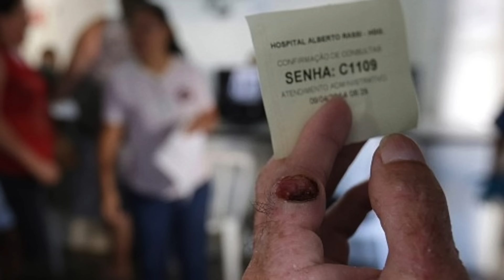خطير....قرية برازيلية يذوب سكانها تحت الشمس!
قرية برازيلية يذوب سكانها تحت الشمس!
حقائق وقصص تروى عن القرية

للمزيد من العجائب والغرائب تابعوا قناتنا
قرية أراراس  (Araras)، في ولاية ساو باولو بالبرازيل ، لديها أكبر عدد من السكان في العالم الذين يعانون من مرض جلدي نادر يعرف باسم جفاف الجلد المصطبغ (إكس بي). هذا المرض وراثي، ويجعل ضحاياه حساسين للغاية من أشعة الشمس فوق البنفسجية.

الأشخاص الذين يعانون من (الإكس بي)  معرضون للإصابة  بسرطان الجلد وغير قادرين على إصلاح الأضرار التي تسببها أشعة الشمس التي تجعل بشرتهم حمراء وجافة ومشوهة.

معظم سكان أريراس من المزارعين، والعمل في الهواء الطلق أمر لا مفر منه. إذ يضطر معظمهم للعمل تحت أشعة الشمس  لساعات طويلة، مما يجعلهم عرضة للإصابة بمرض "الإكس بي" ويحول حياتهم إلى معاناة مستمرة لا نهاية لها.

من مجموع 800 شخص يصاب أكثر من 20 شخصا بهذه الحالة. بمعنى شخص واحد من 40 شخصا، وهي نسبة أعلى بكثير من الولايات المتحدة، حيث يبلغ معدل الإصابة واحد في المليون. أحد أسباب ذلك هو أن أراراس تكونت من قبل عدد قليل من الأسر القروية التي تحمل المرض، وانتشر بفعل التزاوج فيما بينهم.

جالما أنطونيو (38 عاماً) ضحية لهذا المرض منذ سنوات، ويقول أنه بطبيعة عمله في زراعة الأرز وتربية البقر هو معرض باستمرار لأشعة الشمس وحالته تزداد سوءً على مر السنين. وبدأت عوارض المرض تظهر في وجهه عندما كان في سن التاسعة، إذ غطى النمش وجهه حينها ونمت عليه كتل صغيرة. ويقول أنه لو اتخذ إجراءات اللازمة حينها لحماية وجهه لكانت الأمور مختلفة اليوم.

ولكن هذا لم يكن الحال، إذ أكل المرض جلده وشفتيه وأنفه وخديه وحتى عينيه،  وهو الآن يرتدي قناعاً طبياً لإخفاء الأضرار، و قبعة كبيرة من القش لحماية ما تبقى من وجهه الصغير.

على مر السنين، أجرى أنطونيو أكثر من 50 عملية جراحية لإزالة الأورام. وتساعده القبعة اليوم قليلا في السيطرة على المرض. ولكن مرض "الإكس بي" لا يتوقف فقط عند الجلد. إذ يعاني واحد من كل خمسة مرضى أيضا من التشنج العضلي، والصمم ،وتأخر النمو. والأمر السيء هو أن هذا المرض بقي غير مشخص في أراراس لفترة طويلة، ولم يعلم المصابون طبيعة ما كان يحدث لهم بالضبط، إذ يقول أنطونيو أن طبيبه شخص مرضه في البداية على أنه  اضطراب في خلايا الدم، وقال طبيب آخر أن لديه مشكلة في الجلد، ولم يدرك أحدهم بأنه مصاب بمرض وراثي.

ولم يتم تشخيص مرض أنطونيو بشكل صحيح إلا بداية عام 2010، واتضح حينها بأن كلا والديه حاملين للجينات المعيبة.

خوسيه ماتشادو كلاوديو البالغ من العمر 77 عاما، وحفيده أليسون (11 عاما)، كلاهما يعاني من هذا المرض. ويحاول خوزيه الذي أصبحت حالته متقدمة جدا، عدم تكرار نفس الأخطاء لحفيده واتخاذ الإجراءات اللازمة للوقاية.

جواو جونكالفيس دا سيلفا البالغ من العمر 80 عاما وزوجته  جيرالدينا 75 عاماً،  يعانيان أيضاً من هذا المرض ولا يخرجان أبداً بدون قبعات ومظلات لحماية أجسادهما من أشعة الشمس.

جليس فرانسيسكا ماتشادو ، وهي مدرسة، لديها ابن يبلغ من العمر 11 عاماً يعاني من المرض، درست تاريخ المنطقة بالتفصيل ووجدت بأن مرض "الإكس بي" يعود تاريخه إلى 100 عام على الأقل.